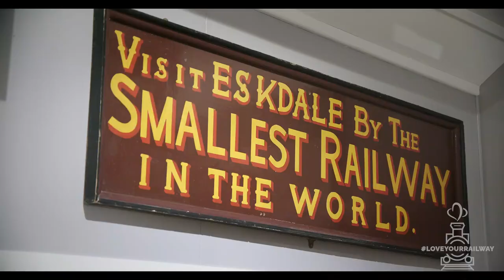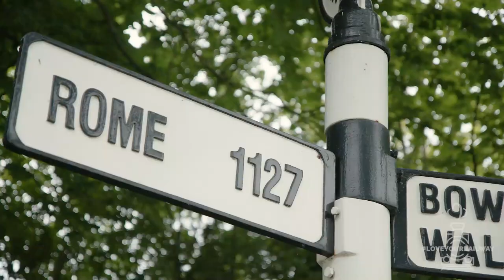Love Your Railway Just The Ticket Episode 1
The first of the Just the Ticket videos for the Love Your Railway campaign. We're pleased to be helping our friends the North Yorkshire Moors Railway, and here we speak to the Ravenglass & Eskdale Railway about what history means to them.

There's still time to get involved, so join today, and help us celebrate Britain's preserved lines